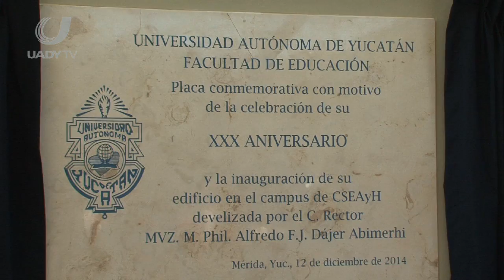30° Aniversario de la Facultad de Educación - Reflejo Universitario